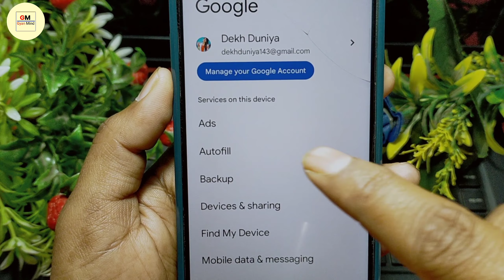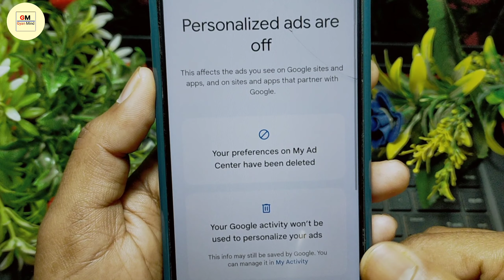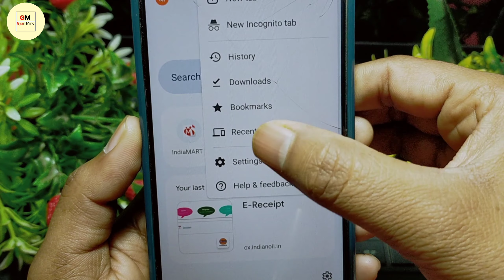How To Stop Ads On Android Phone || How To Block Ads On Android Mobile Screen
Dosto Aaj Ki Is Video Me Maine Apko Bataya Hai Ki Mobile Me Aane Wali Ads Kaise Band Karte Hain Ummeed Hai Aapko Ye Video Bahut Hi Jyada Pasand Aayega Thank You so Much.

Your Queries.
1.) Mobile Display Pe Ads Kaise Band Kare
2.) Mobile Me Ads Stop Kaise Karte Hai
3.) Phone Me Ads Ko Block Kaise Karen